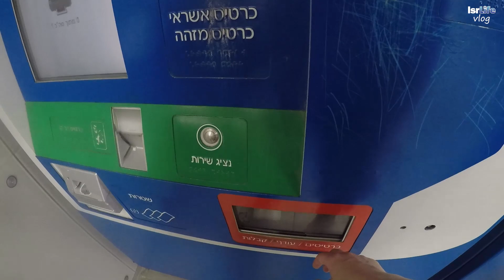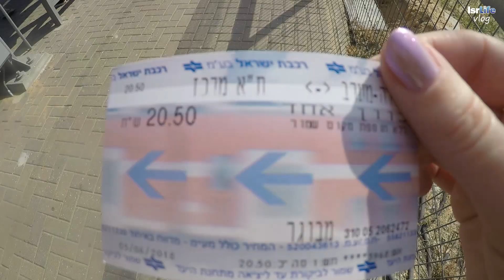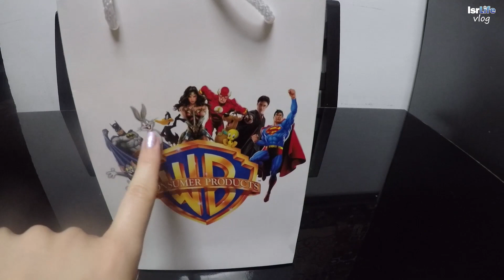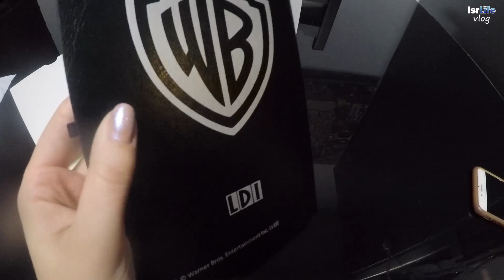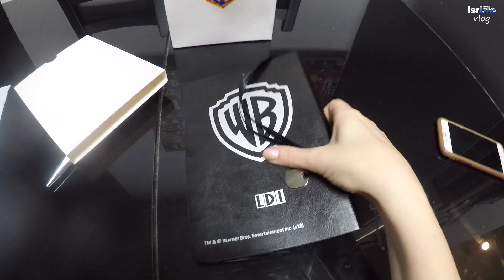Раздаю вещи! Кому-то надо? - Vlog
Компьютерная мышка- к сожалению товара уже нет в наличии, но заказывал Андрей ее на сайте